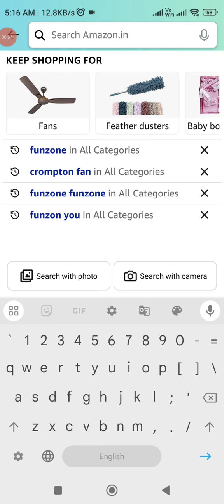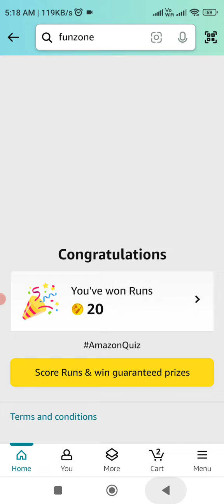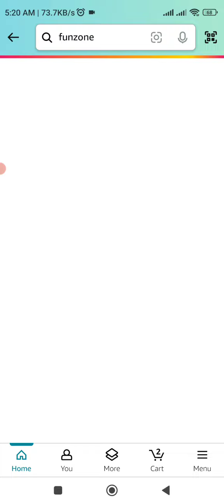Amazon Guess Cricket Quiz Amazon FZ Runs Quiz Amazon Daily Quiz Answers Today Amazon Quiz 5 May 2024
t20 cricket fever quizAmazon Guess Cricket Quiz Amazon FZ Runs Quiz Amazon Daily Quiz Answers Today Amazon Quiz Today Ans.
Amazon Daily Runs Jackpot quiz answers
Amazon Daily Runs Quiz Answers today
Amazon Weekly Runs Jackpot answer today
Amazon Weekly Runs Quiz Answers today